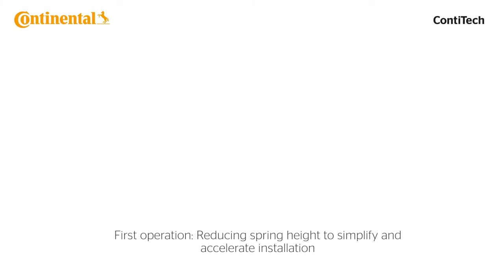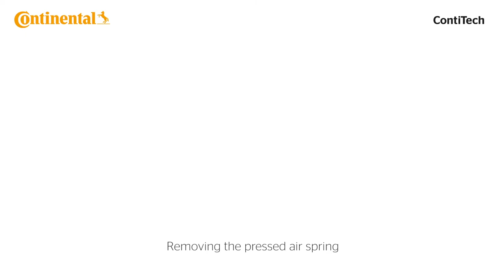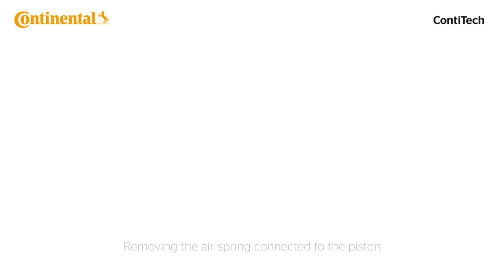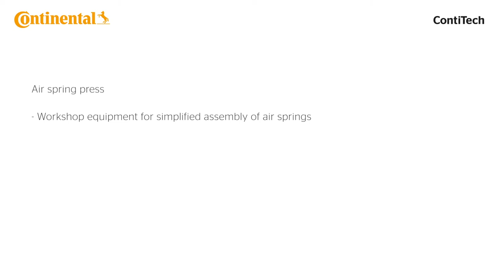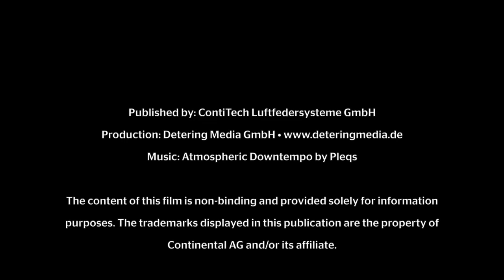ContiTech Air spring press video tutorial english